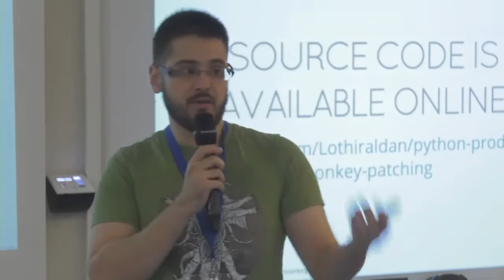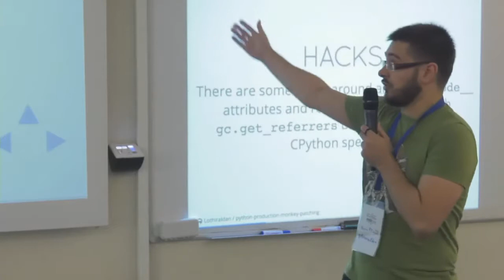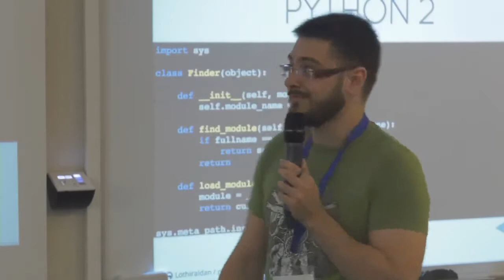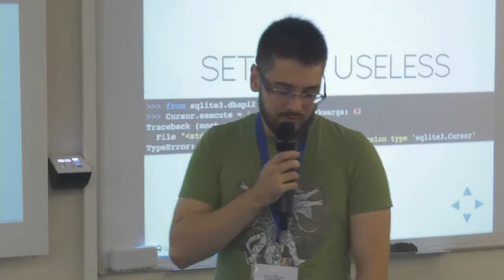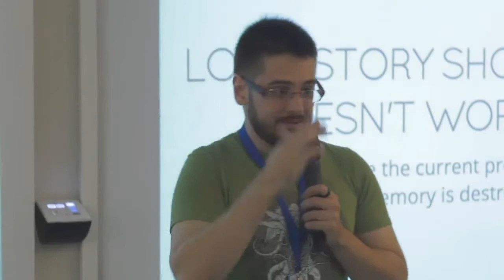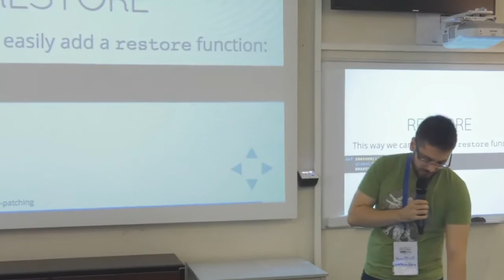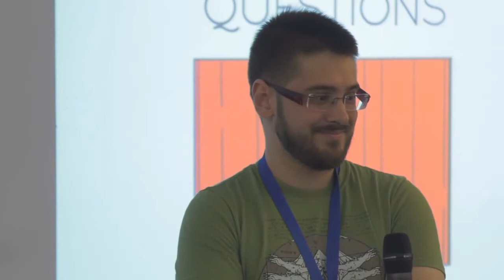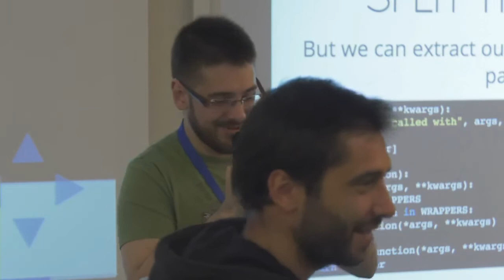Monkey Patcher Python en production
Monkey-Patching est difficile, le faire en production l’est encore plus ! Il faut trouver comment entrer dans Python et faire attention aux pièges tendues en ces eaux souvent peu explorées. Nous vous présenterons les solutions que nous avons trouvées et ce qu’il faut éviter de faire quand on monkey-patch du code en production.